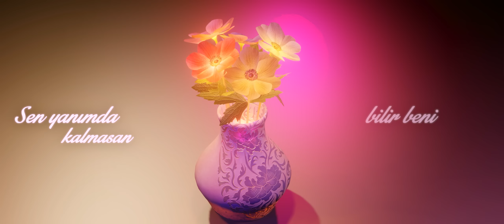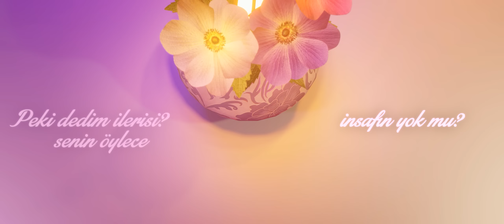HUÇMEN - Cam Güzeli (Lyric Video)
'HUÇMEN - Cam Güzeli' Tüm Dijital Platformlarda Yayında!

Author:  HUÇMEN
Prod. by:  Samet Kıyak
Mix & Mastering:  Popular Gangs
Art Cover/Video: M. Raşid Bal

Bir ileri iki geri bu nedir dedim
İnsafın yok mu cam güzeli?
Sen yanımda kalmasan
Bilir beni kendine saklasan (ovovo)
Peki dedim ilerisi? Senin öylece
Değil inat bu aşk yalan,
Dile kolay değil tamam (wowowo)

Senin yerin benim yanım olmaz!
Özür değil bu söz seni zorlar!
Hatır dedim, gönül işi...
Değer mi bak senin için? (Yaa)
Ölümü göze alsam ve sendekini sevmekten delirsem (ovoooo)
Hak etmediğim bi yerdeyim…(ovoooo)

Sözün eri olan her gece bensem
Seni yine deli biri gibi sevsem olmaz,
Diyemedim olmaz...

2022 TEVO Production ©